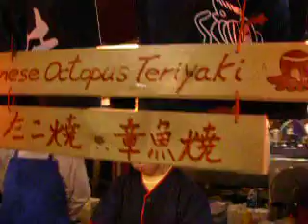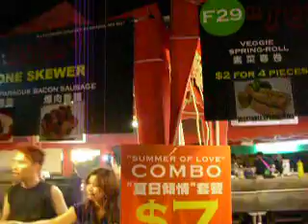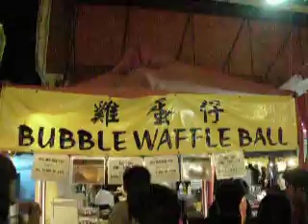Richmond NIght Market 2